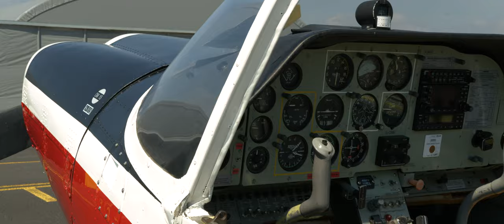Scottish Aviation Bulldog Production 50th Anniversary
We gathered two Bulldogs together at their factory in Prestwick Scotland to celebrate 50 years since flight of the first production Bulldog which went on to serve with the Swedish Air Force. First we park them side by side with their factory as a backdrop and then they are flown in formation overhead.

Liking, commenting and sharing really help the channel grow.

Equipment I recommend:
Canon EOS M50
GoPro Hero 7 Black